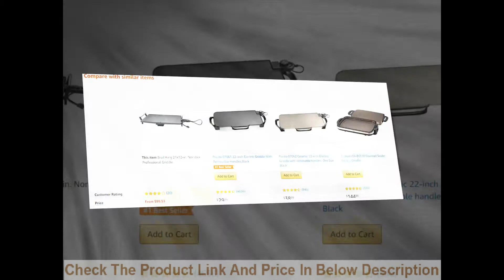Top 6 Best Electric Griddle.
Link And Price Of Top 6 Best Electric Griddle From Amazon;

NO-1. Presto Electric Griddle:

NO-2. BELLA Non-Stick Electric Griddle:

NO-3. BLACK+DECKER Electric Griddle:

NO-4. Zojirushi Electric Griddle:

NO-5. Elite Cuisine Electric Griddle:

NO-6  Broil King Professional Griddle:

Are You Looking For best electric griddle 2020, presto electric griddle, best griddle pan? You Are Landing At Right Place. We Recommended Presto. Because Presto Is The Most Popular And Top Rated Best Electric Griddle Among The Whole. Watch This Awesome And So Cool Video Reviews.